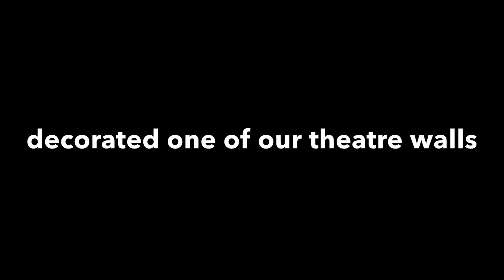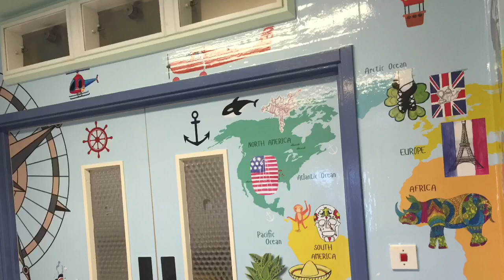Bolton College students transform children’s theatre with map of the world mural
Art project between Royal Bolton Hospital and Bolton College produces impressive theatre wall art.